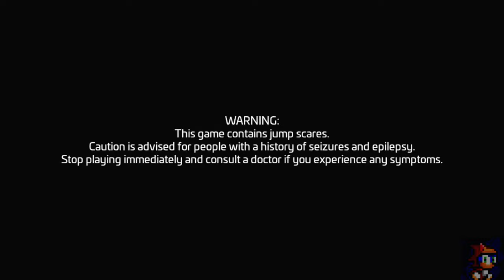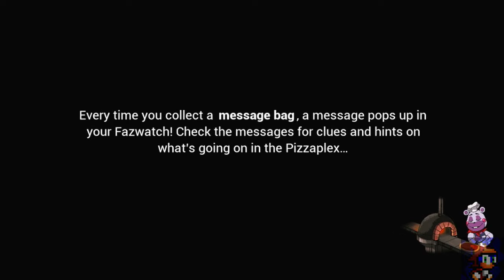Five Nights at Freddy's: Security Breach | Nintendo Switch Gameplay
30 Minutes of Five Nights at Freddy's: Security Breach Gameplay on the Nintendo Switch